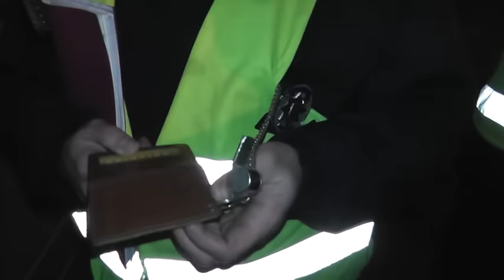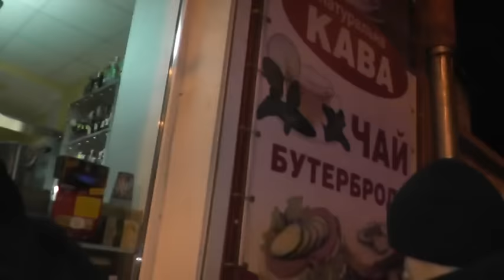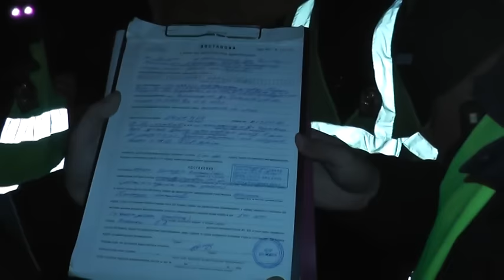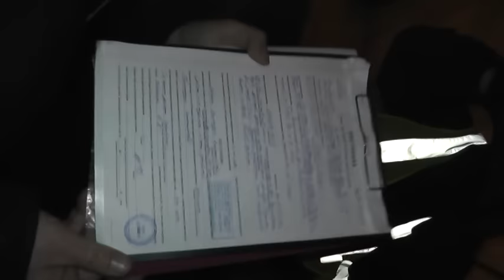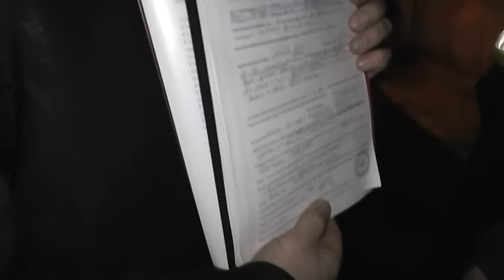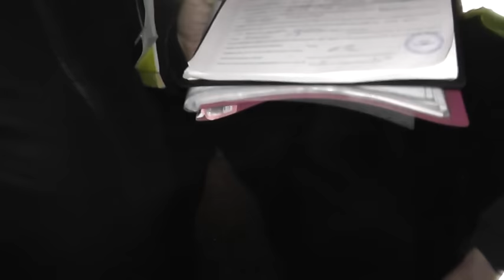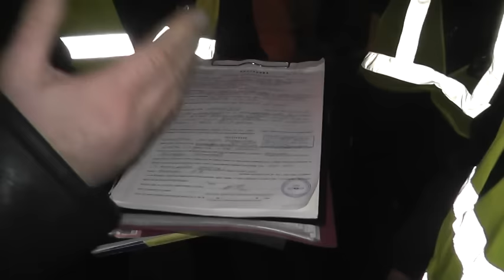"розумні та чесні" поліцаї хмельницького ( серія 1 )